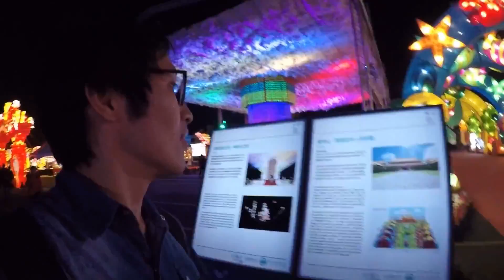台湾のランタンフェスティバル2019に行ってみたら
台湾のランタンフェスティバルに行ってきました。旧正月を祝う台湾のこの時期は祝福ムード全開でしたが、最終電車逃して野宿なりましたｗ

動画は楽しんでいただけましたか？もしよろしければフォローやシェアお願いします。

▼SNSも活用しています。

▼ブログを運営しています。